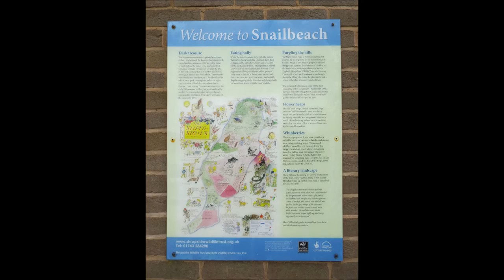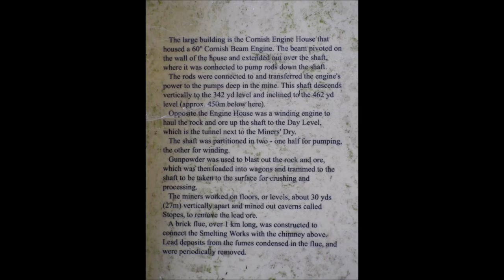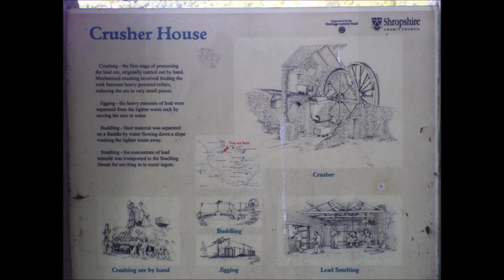Snailbeach, shropshire, shropshire hills 2019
one of England best preserved lead mines.
please note due to the age of these leaflets and videos some of the information above maybe out of date.